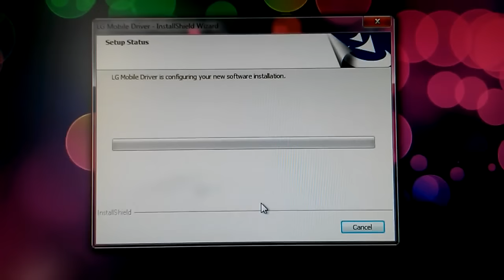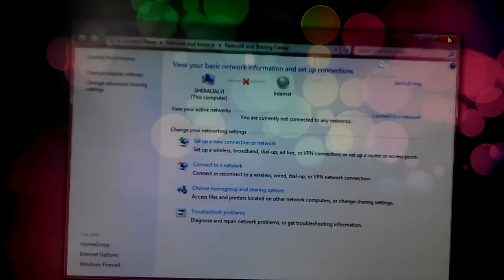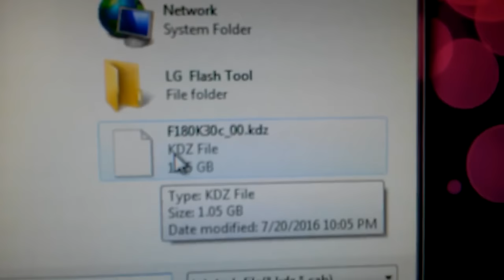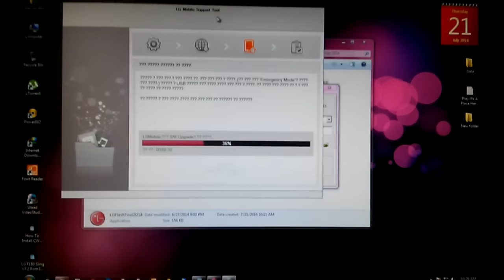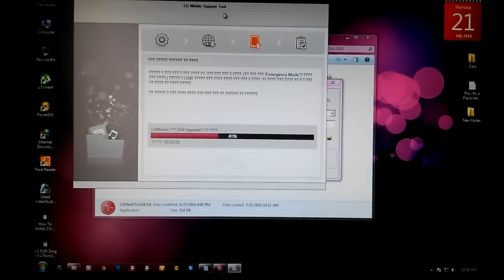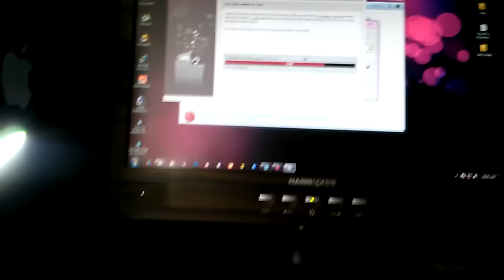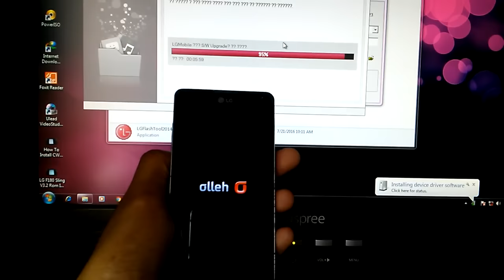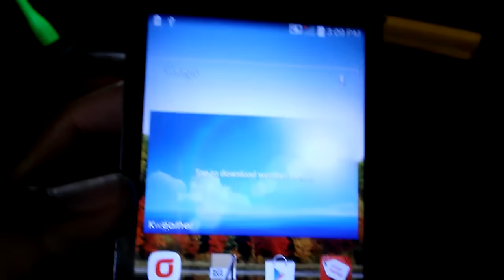How To Flash LG Stock Rom KDZ For All LG Devices | Logo hangup Fix | Signal Lost Fix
LG Stock KDZ Rom Flashing Guide For All LG Devices Like
LG Optimus G-Pro, GK,GX, F180, F160, F220K,F320, G2, G3, G4 Etc.
In This Video I'm Flashing LG Optimus G. Same Method For All LG Devices. So Watch This Complete Video.